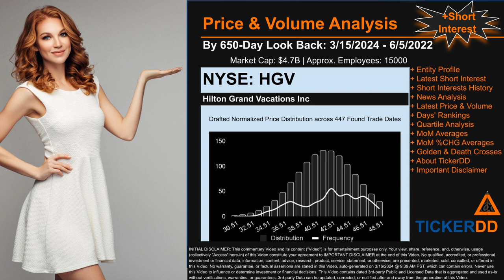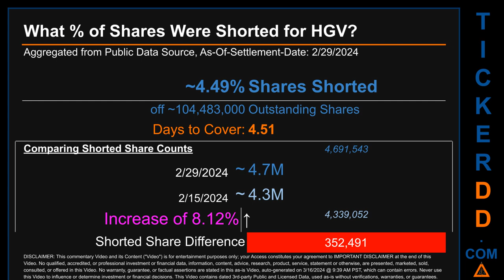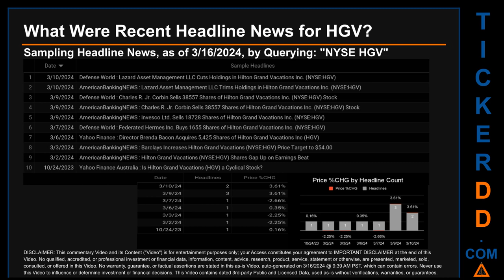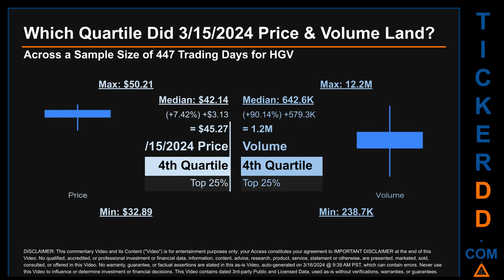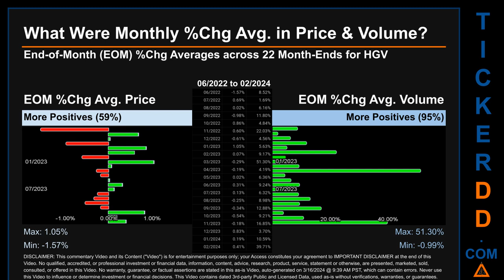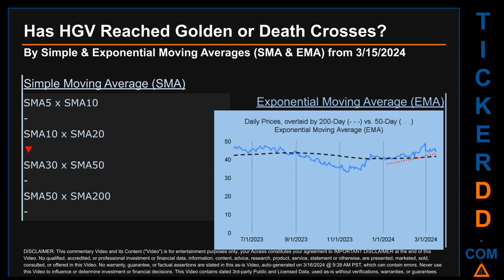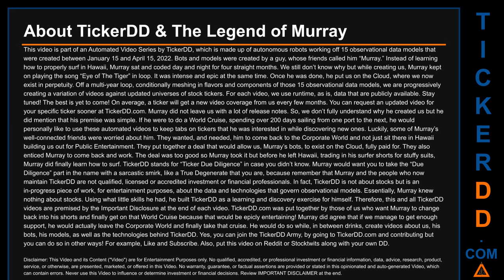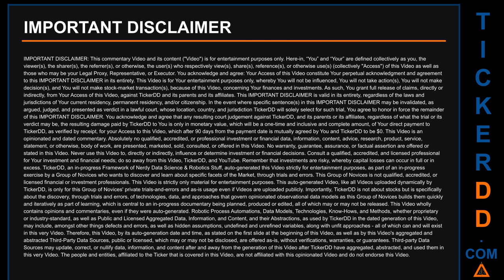What is Short Interest for HGV HGV Price HGV Volume Analysis Latest News for $HGV